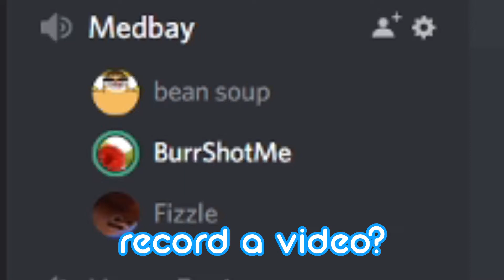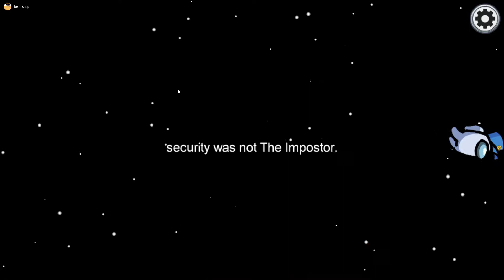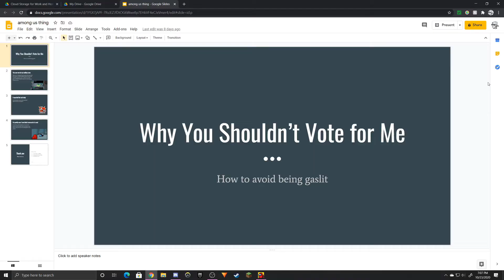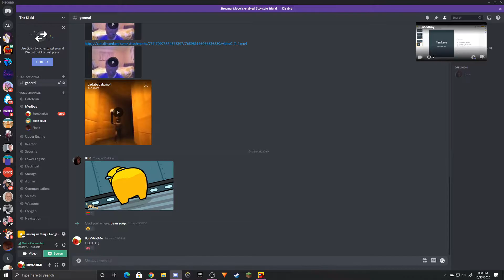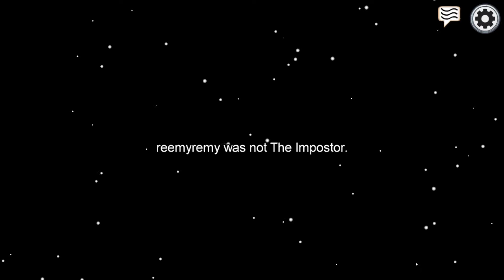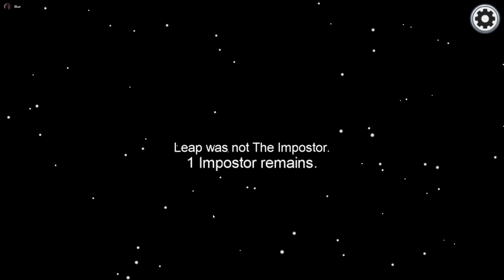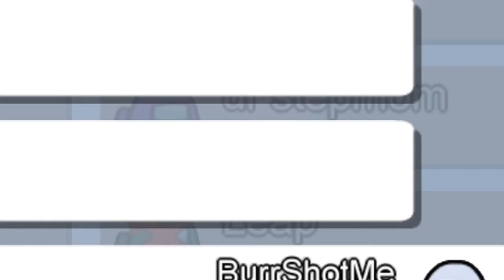Public Among Us was a Mistake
CROWKILLER HATE CLUB

Among Us is a great game! It’s a fun murder mystery where you can play with up to 10 of your friends! But the catch is you always need at least 4 people to play with if you want to play in a private lobby. So what happens when you instead play public? Well I found out the hard way and things didn’t go well.

Cowboy BeBop - Tank
Lukrembo - Onion
Phillip Schlosser - Super Mario World Game Over Remix Part 3